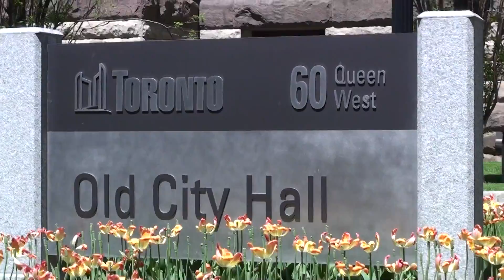Toronto Old City Hall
Old City Hall is located at the corner of Queen st W & Bay st.